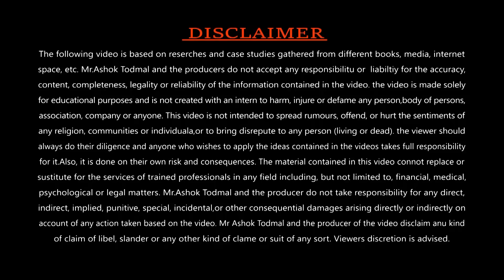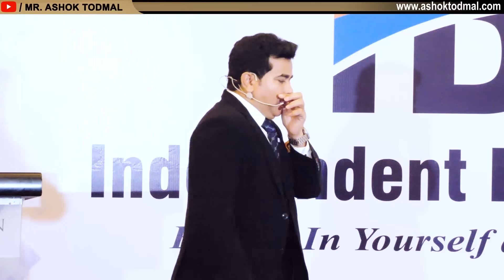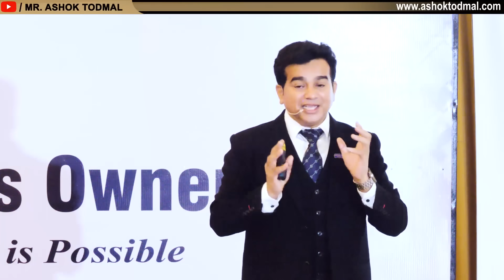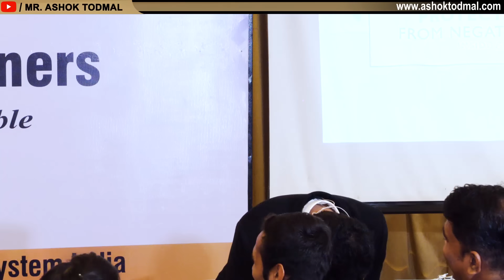नकारात्मक विचारांपासून स्वतःचे रक्षण | Protect yourself from negative thoughts | Ashok todmal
Protect your self from negative thoughts inside and outside

या व्हिडिओमध्ये, अंतर्गत आणि बाह्य दोन्ही बाजूंनी नकारात्मक विचारांच्या आक्रमणापासून स्वतःचे संरक्षण करण्यासाठी अमूल्य धोरणे जाणून घ्या. नकारात्मक विचार विविध स्त्रोतांकडून आपल्या मनात डोकावू शकतात - मग तो आपला स्वतःचा आंतरिक संवाद असो किंवा बाह्य प्रभाव जसे की लोक, मीडिया किंवा परिस्थिती. पण घाबरू नका! हा व्हिडिओ तुमच्या मानसिक संरक्षणास बळकट करण्यासाठी आणि सकारात्मक मानसिकता जोपासण्यासाठी कृती करण्यायोग्य टिपा आणि तंत्रे प्रदान करतो. नकारात्मक विचारांना कसे ओळखावे आणि त्यांना आव्हान द्यावे, इतरांकडून नकारात्मकता दूर करण्यासाठी निरोगी सीमा कसे स्थापित करावे आणि आत्म-करुणा आणि लवचिकता वाढवावी हे शोधा. कृपेने आणि आत्मविश्वासाने जीवनातील आव्हाने नेव्हिगेट करण्यासाठी तुम्हाला आवश्यक असलेल्या साधनांनी स्वत:ला सज्ज करा. नकारात्मकता तुम्हाला मागे ठेवू देऊ नका - आता पहा आणि तुमचे विचार आणि भावनांवर नियंत्रण ठेवा!